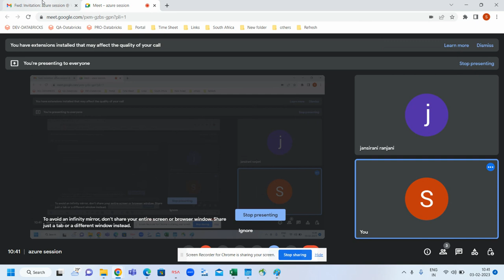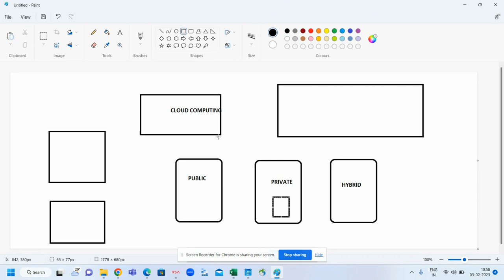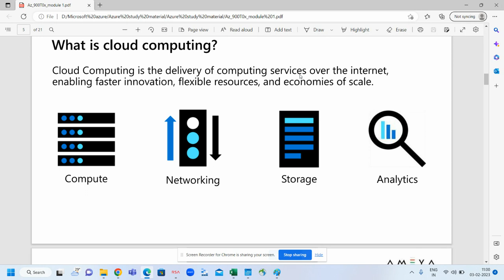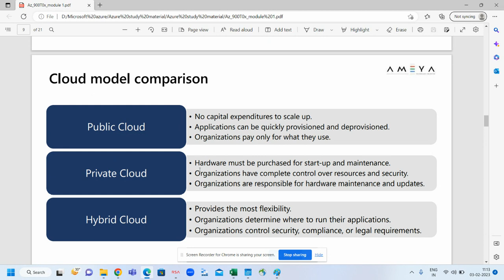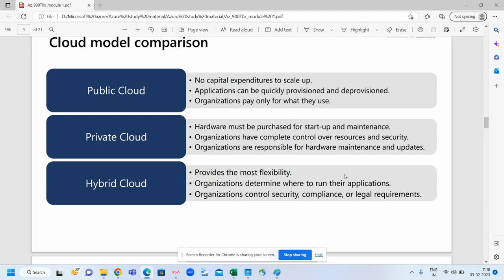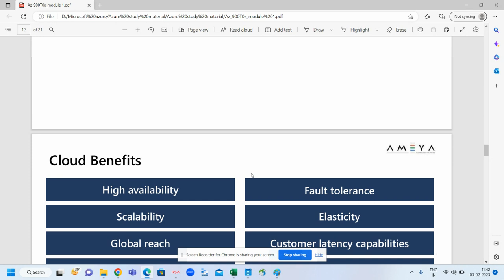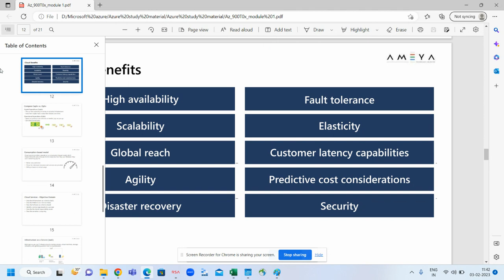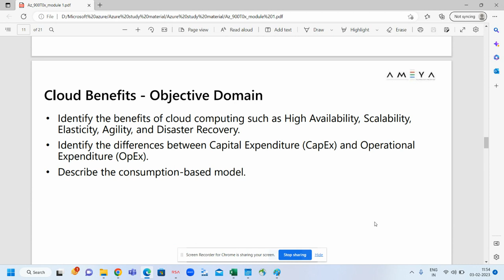Azure Jan_ Cloud Session 2